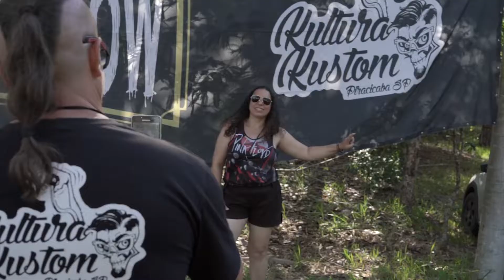Águas de São Pedro recebe evento Kultura Kustom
Entre os dias 4 e 5 de dezembro, Águas de São Pedro foi palco do evento  Kultura Kustom. Durante a ação foram expostos veículos rat rods, hot rods, clássicos, kustom cycles e motorcycles, reunidos à nostalgia do estilo vintage, tattoo, pinstriping, o famoso mercado de pulgas. além disso, o evento foi marcado por muito rock n’ roll.

A entrada foi franca, mas durante a ação foi arrecadado doação de ração para cães e gatos que serão destinados às ong’s da cidade. O evento foi organizado pelo clube Kultura Kustom, de Piracicaba, e contou com a colaboração do da prefeitura e da associação comercial.